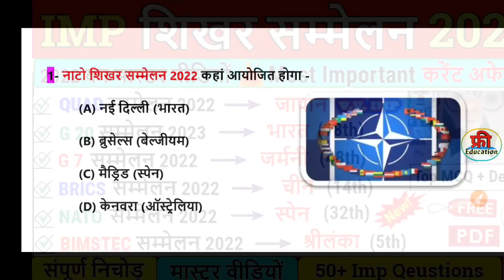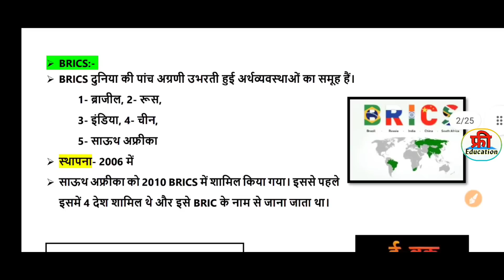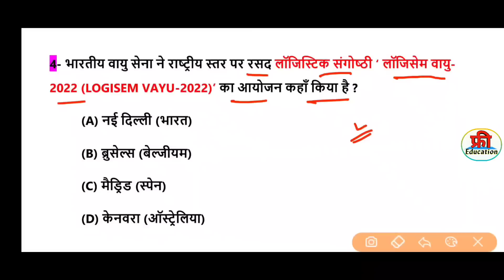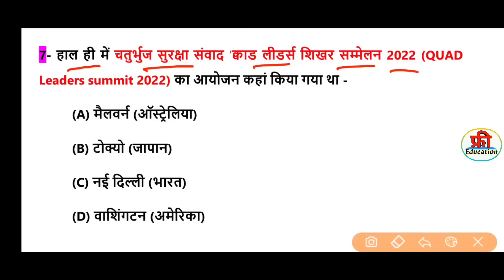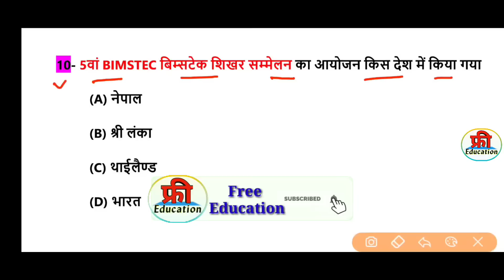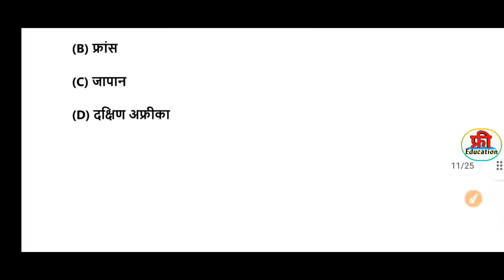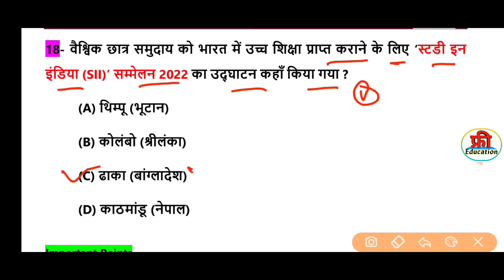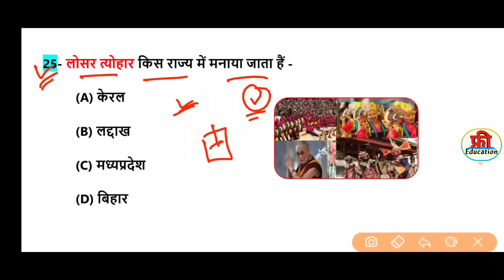Summits (सम्मेलन) : Current Affairs 2022 | शिखर सम्मेलन 2022 | All Summits 2022. For All Exam.